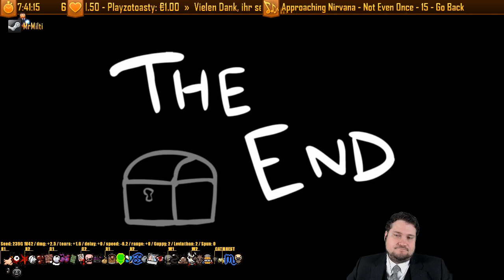The Binding of Milti! Teil #08